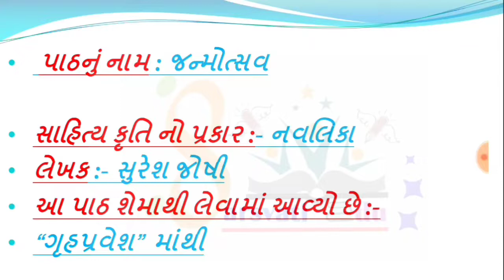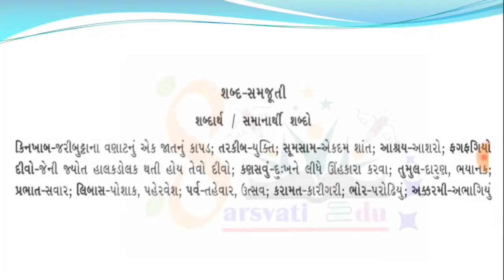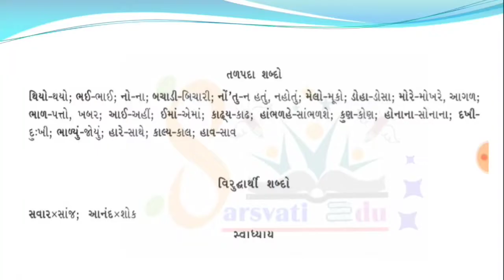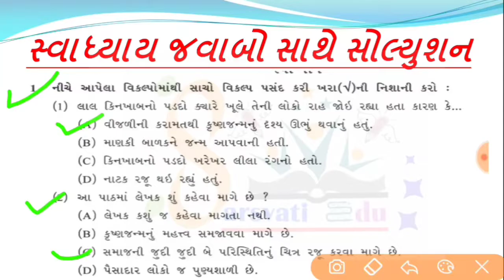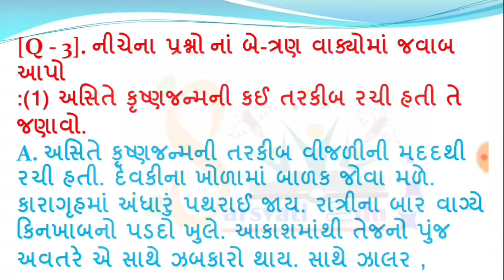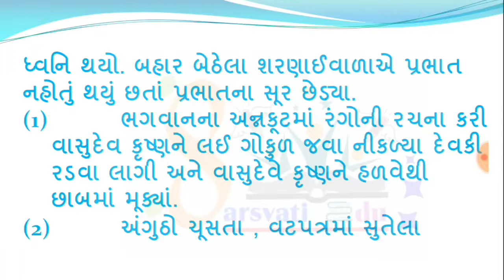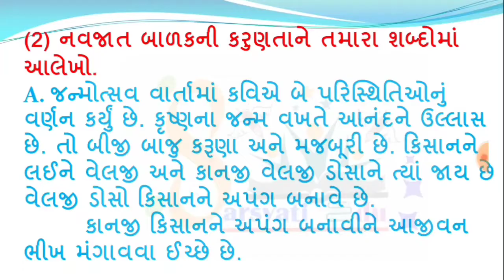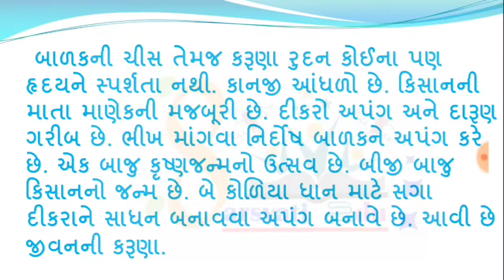std 10 gujarati ch 14 swadhyay ,dhoran 10 gujarati ch 14 swadhyay solution ,ધોરણ 10 ગુજરાતી પાઠ 14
std 10 gujarati ch 14 swadhyay ,dhoran 10 gujarati ch 14 swadhyay solution ,ધોરણ 10 ગુજરાતી કાવ્ય 14

std 10 gujarati ch 12 swadhyay , std 10 gujarati ch 12 swadhyay solution , ધોરણ 10 ગુજરાતી પાઠ 12 ના સ્વાધ્યાય